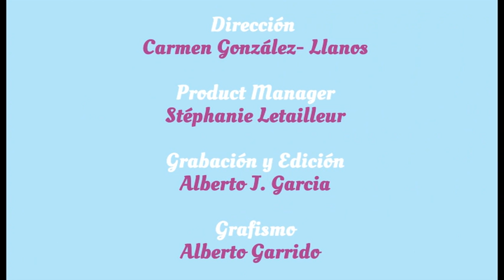José María Fraile, alcalde de Parla, by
Territorio y Marketing entrevista a José María Fraile, alcalde de Parla, quien nos habla de la estrategia de promoción de su ciudad, del Premio Google Ciudad Digital 2012, de los retos del futuro en materia de gestión territorial, y de la importancia de las nuevas tecnologías en la comunicación con sus ciudadanos.